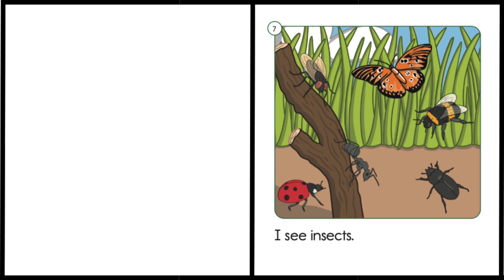I See Insects eBook | Emergent Readers | Read-Aloud Story for Kids | Twinkl USA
Our I See Insects eBook features colorful illustrations, key vocabulary, and sight words. Students will read about insects that could be seen in nature!